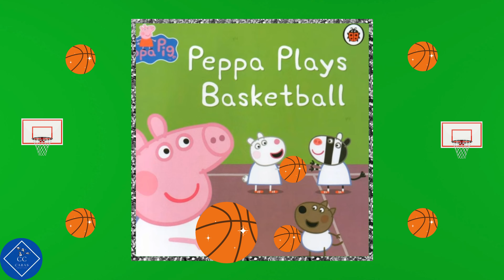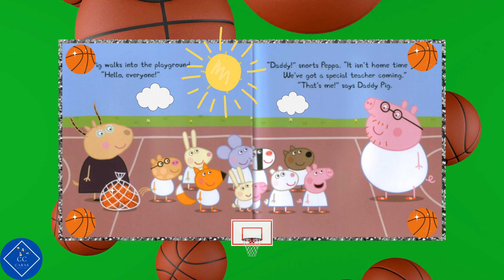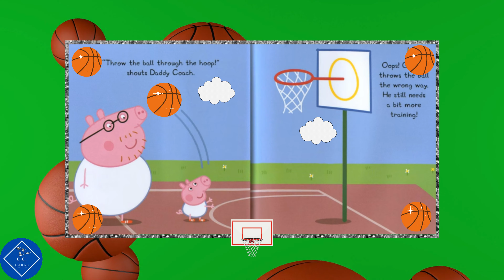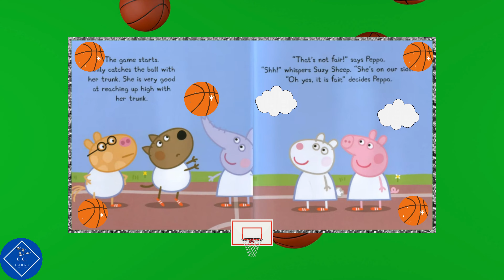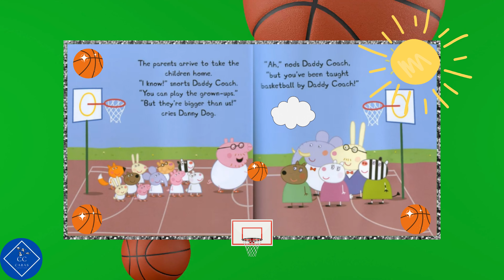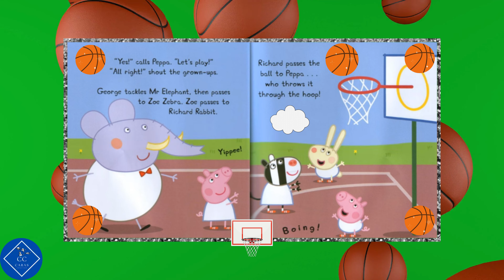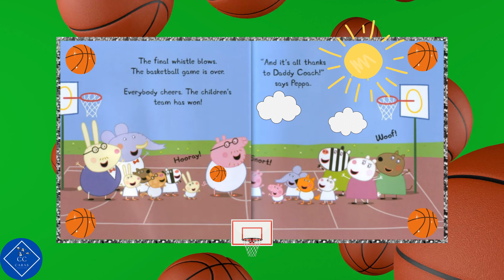Peppa Pig Peppa Pig Plays Basketball Read Aloud with Commentary!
Dive into a world of imagination with my extensive range of Peppa Pig products.